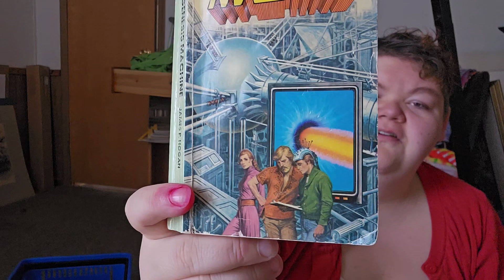Scifi Novels Galore!!!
Looking through grandpa's stash to donate and scatter upon the world